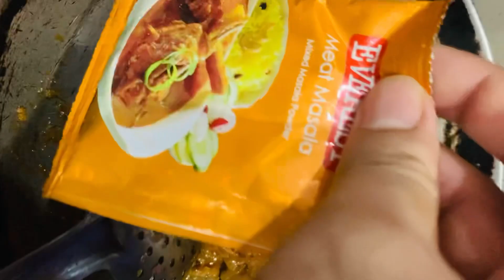Aaj Banega Desi Style Kadai Paneer😋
kadai paneer kaise banaye
paneer ki sabji kaise banaye
jhatpat kaise banaye paneer ki sabji
paneer ki sbji kaise banti hai
kadai paneer kaise banta hai
paneer kaise banaye
paneer banane ka asan tarika
paneer banane ka shi tarika
kaise banaye ghar pr hotel jaisa paneer
kaise banaye tasty paneer ki sabji
paneer gravy
paneer kadhai
kadhai paneer
kadai paneer
paneer ki sabse tasty sabji
matar paneer kaise banaye

Shot By iphone Xr